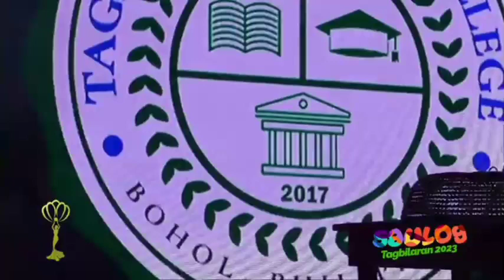WATCH: 16 Lovely Candidates MUTYA SA TAGBILARAN 2023 "TALENT NIGHT"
16 Candidates of Mutya sa Tagbilaran 2023

Barangay Cabawan     - Crisha Marie Tungal
Barangay Tiptip        - Christina Maria Schott
Barangay Ubujan         - Bhea Minion
Barangay Booy             - Julien Pedros
Barangay Taloto          - Reina Jeannah Visto
Barangay Bool              - Ma. Jesalyn Uy
Barangay Dampas       - Flaviona Joaquin
Barangay Manga         - Saran Anne Gerber
Barangay Cogon          - Aaliyah Yusalina
Barangay Poblacion 2 - Debien Cuyos
Barangay Dao               - Jacel Joy
                                          Argawanon
Barangay Poblacion 1 - Risha Lou Botero
Barangay Mansasa     - Iyolanda Cabagnot
Barangay Poblacion 3 - Samantha Mari
                                          Hibaya
Barangay San Isidro    - Alyzah Olaguir
Tagbilaran City College - Princess Mae
                                            Janiola

People behind this succesful events:

Chairwoman - Mayor Jane Yap
Pageant Director - Alexis Cadeliña
Creative Director - Chris John Rener
                                 Torralba
Stylist - Cielo Arbesto

Production Team:
City Events
Tagbiliran Culture And Arts Office

MUA:
Jonathan Ocat
Rocky Vitor
Redd Elnas
Niño Janry Cadeliña
John Llyod Udtuhan
Joseph Cajegas
Donna Ligtas Betos
Kurt Puay

Hair:
Mark Mission
Richard Pancho
Jay Joseph Angelia
Ponciano Estopa Jr
Ramil Dalauta
Jay Delambaca
Ruben Bolatete

Camera Assistant:
Decson Torculas

Special Thanks:
Baba Yap
Mae Anne Ramasola

JP Quinga
Jing Cusio